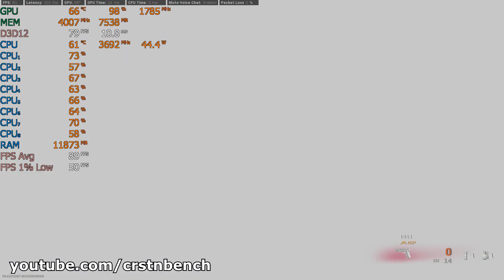Intel Core i7-3770 \ GeForce GTX 1070 \ Call of Duty: Warzone \ @1080p maxed out settings (16GB RAM)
Brilliant performance😀